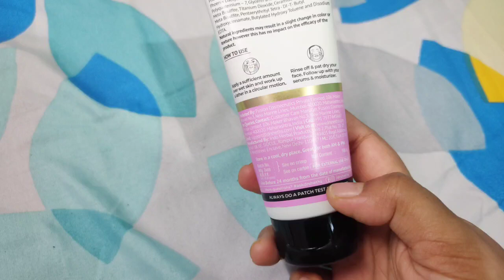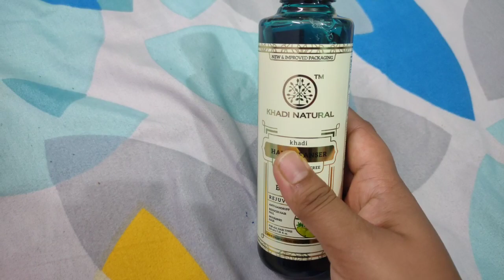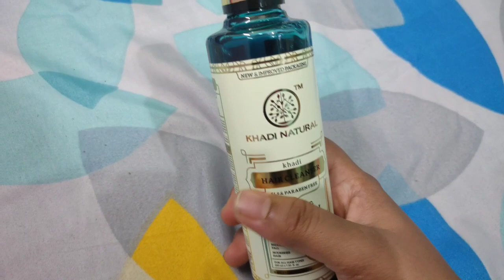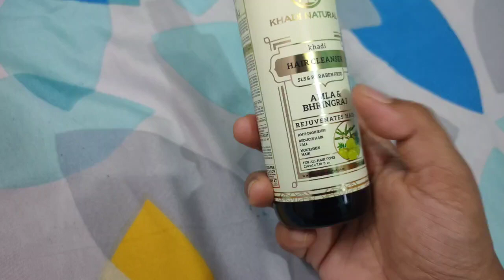পুজোর আগে Skin Care ও Hair Care এর জন্য কেনাকাটা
Hello to everyone. This is my YouTube channel (Surabhi's Different World).

If you think this video useful, share it with your family and friends/the people you care 😊

My phone- Realme XT
Mic???- Not Yet 🤭